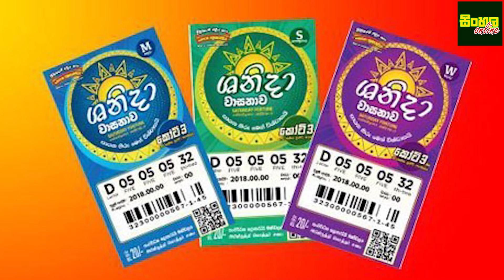හැමෝම පුදුම කරමින් කෝටි දාහතර හමාරේ ලොතරැයි ජය මල්ල ගන්න වෙස්වළාගෙන ආපු හැටි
පසුගිය 27 වන දින පවත්වන ලද “කෝටිපති කප්රුක” දිනුම් ඇදීමේදී එදා මෙදාතුර සංවර්ධන ලොතරැයි ඉතිහාසයේ දැවැන්තම කෝටිපති ජයමල්ල වූ රු.145,029,213 ක මුදල දිනාගත් කුමාර ප්‍රියන්ත